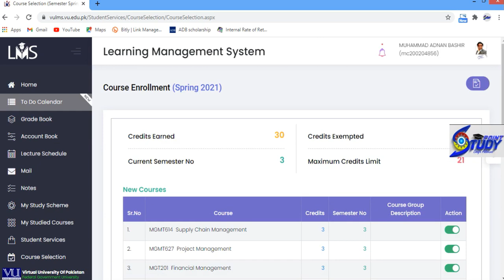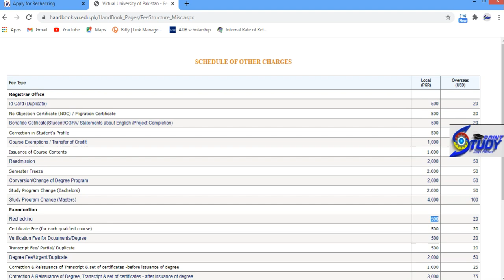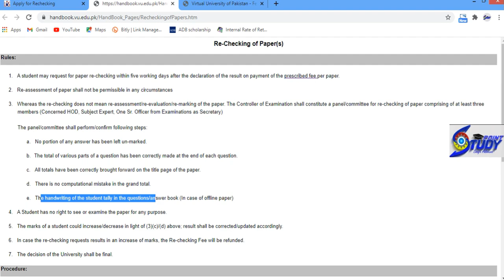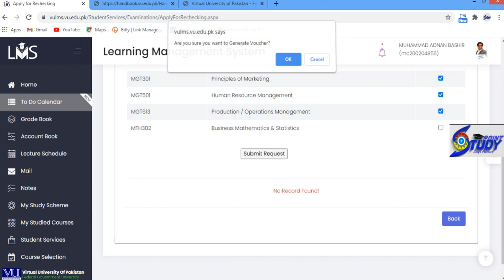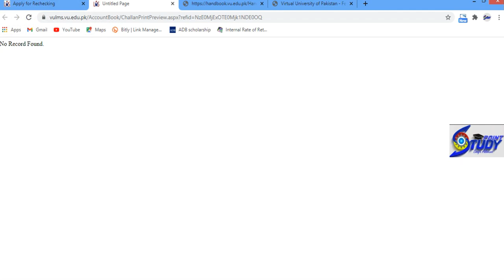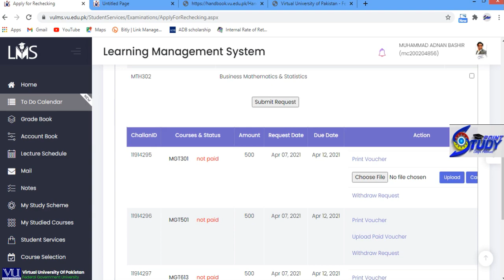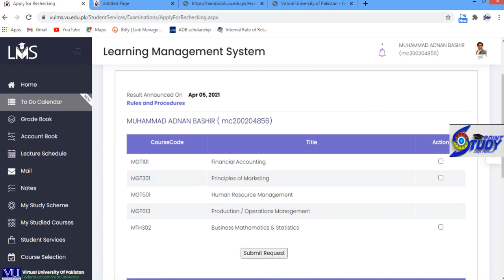Paper Rechecking process | VU paper rechecking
Regards;
Engr Adnan
BE(Electrical),MBA(Exec),MOSCM[Continue...]